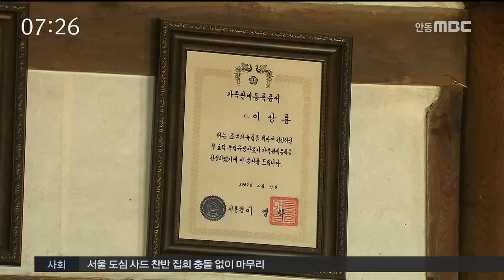[안동MBC뉴스]'임청각' 원형복원 속도 전망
2017/08/16 18:30:34    작성자 : 이정희

문재인 대통령이 광복절 경축사에서
'노블레스 오블리주의 상징 공간'으로 강조했던 임청각의 원형복원사업이 속도를 내게 됐습니다
.           ◀ＥＮＤ▶

 국토교통부는 임청각 복원을 위해
중앙선 도담-영천 145.1km 구간을
복선 전철화 하는 사업을 2020년까지 적극
추진하겠다고 밝혔습니다.

 이 사업이 완료되면
현재 철로와 약 7ｍ 거리에 있는 임청각은
철로에서 6㎞ 밖으로 이격되고
임청각을 관통하던 기존 철로는 철거됩니다.

 보물 182호인 임청각은
석주 이상룡 선생을 비롯한 9명의 독립투사를 배출한 독립운동의 산실로,
일제에 의해 마당 한가운데로 철로가 놓이면서 99칸 고택이 반토막 났습니다.